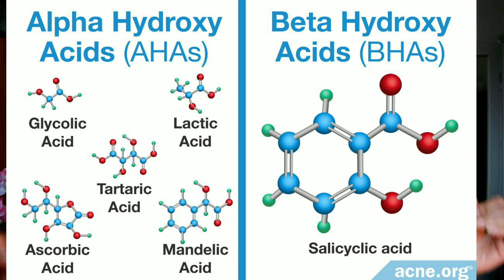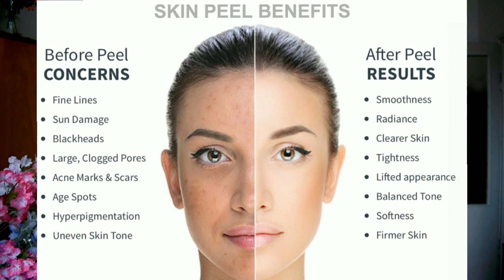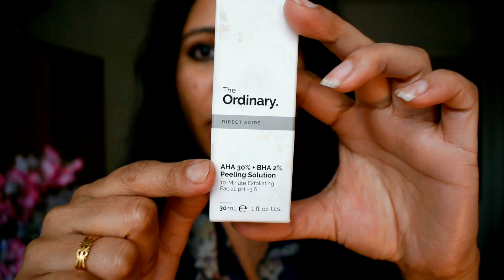Try This if all Home Remedies Failed Treat Worst Acne,Pimples, Scars 100% Effective Result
Hi everyone, in today's video I am going to share a very effective treatment for pimples, acne, scars. This treatment us 100% working and this treatment cures scars as well. In college time I suffered a lot because of pimples, acne, scars which destroyed my confidence but as you can see now I treat my acne  pimples, scars.